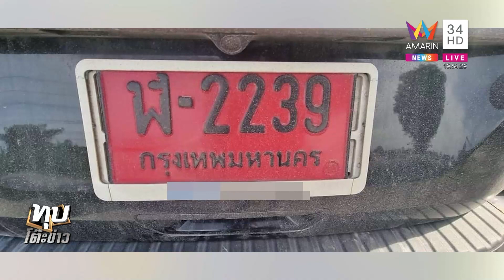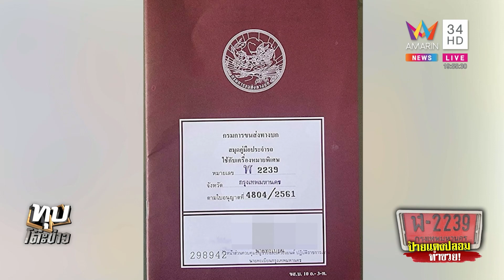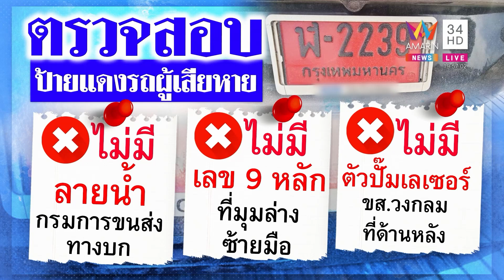ซวย!ถอยป้ายแดง 1 ปีถูกจับใช้ทะเบียนปลอม เซลส์แฉค่ายรถทำกันเยอะ คนผิดลาออกแล้ว|ทุบโต๊ะข่าว|06/12/65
ซวย!ถอยป้ายแดง 1 ปีถูกจับใช้ทะเบียนปลอม เซลส์แฉค่ายรถทำกันเยอะ คนผิดลาออกแล้ว